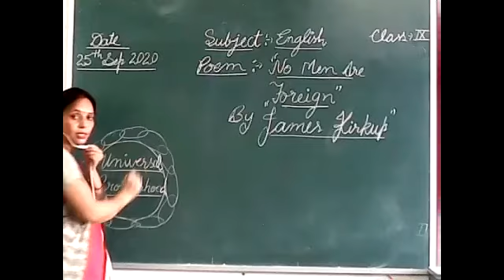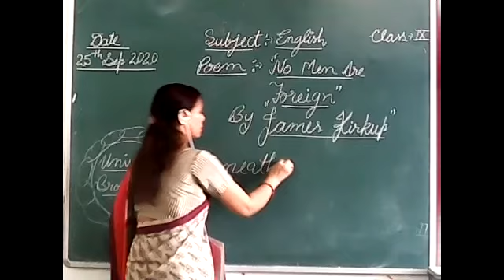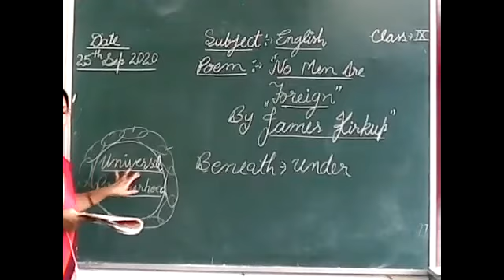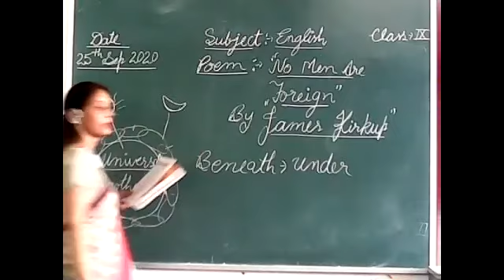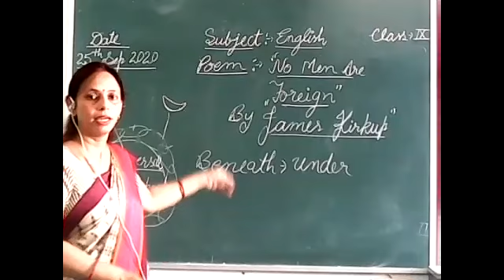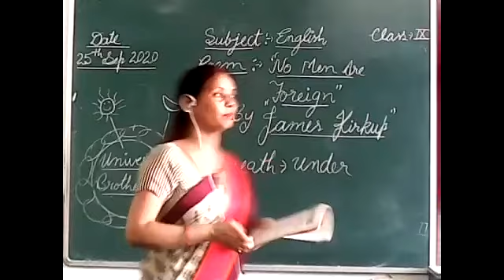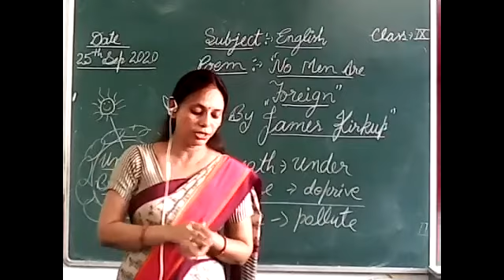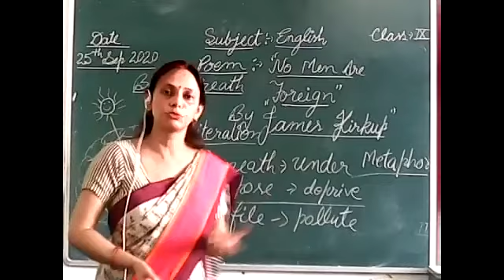Poem- Nomen are Foreign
English with Mamta Verma 25/09/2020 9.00 AM